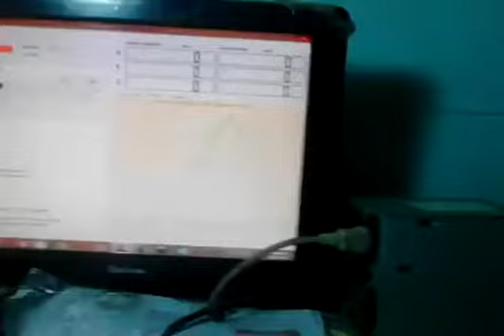MINI CNC CONSTRUIO CON PIEZAS RECICLADAS DE UNA UNIDAD DE DVD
Intenté ponerle una pequeña fresadora pero no fue posible, no lo soportó la estructura, hay que invertir para hacer más grande, o comprar uno..